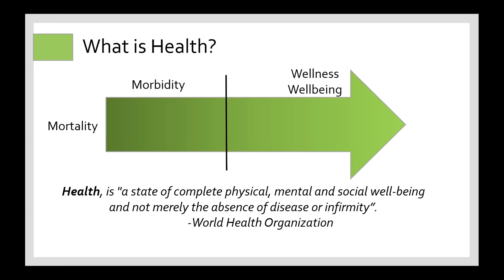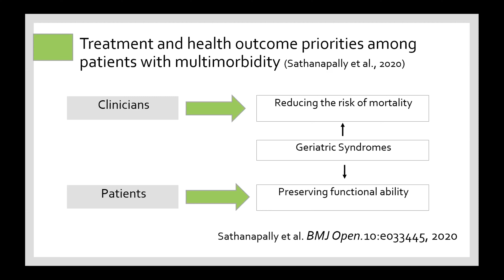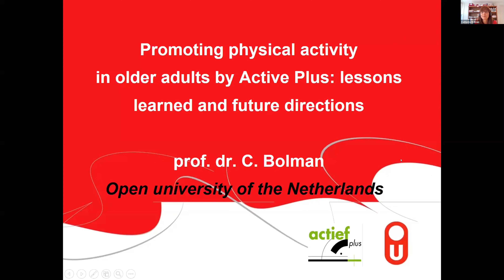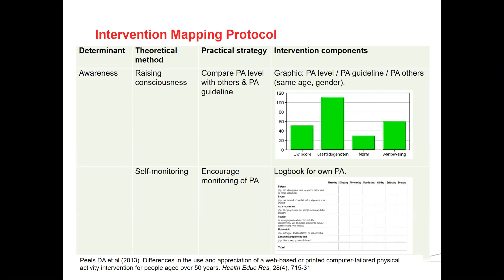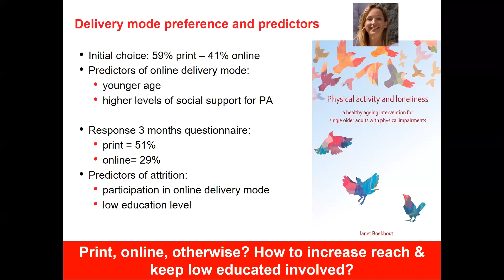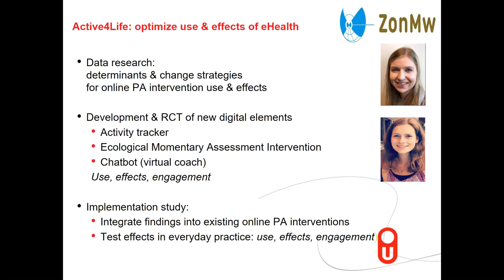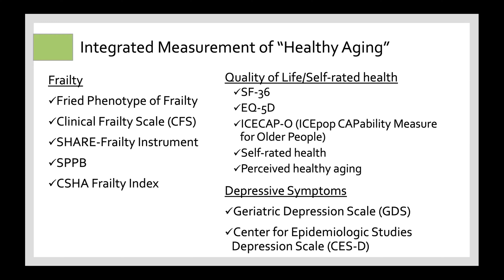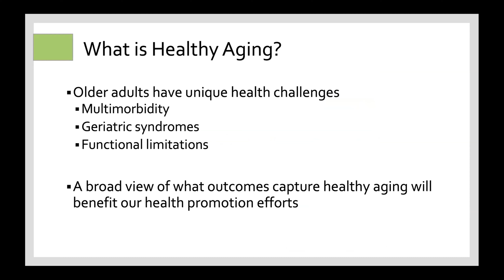ISBNPA Webinar SIG Aging April 2020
Rethinking “Healthy Aging”: Outcomes and Interventions

Calendar April 15, 7pm, London time (check your time zone schedule)

Speaker:Jennifer Copeland, Associate Professor, University of Lethbridge,
Speaker: Catherine Bolman, Professor, Open University of the Netherlands,

Moderator: Shilpa Dogra, Associate Professor, University of Ontario Institute of Technology,

SIG Chair: Janet Boekhout

Abstract
The purpose of this webinar is to consider which outcomes best reflect “healthy aging” and to examine new approaches to health behaviour interventions for older adults. The first speaker, Dr. Copeland, will discuss the unique health challenges that are prevalent among older adults. The so-called “geriatric syndromes” have a major impact on quality of life and independence, and these functional limitations are stronger predictors of self-rated health and mortality than chronic disease. Dr. Copeland will make a case for why research on healthy movement patterns for older adults should consider these outcomes. The second speaker, Dr. Bolman, will provide an overview of print and online physical activity interventions developed and evaluated for older adults, as well as subsequent versions adapted for older adults with chronic impairments, and offered in combination with community events. Dr. Bolman will summarize the impact of these interventions on physical activity levels, participation degree, preference for delivery mode, and more. She will emphasize the lessons learned, and how these insights can be used to inform future interventions with older adults. Together, these two examples will highlight opportunities to advance aging research and identify novel strategies that could lessen the future health burden of an aging population.